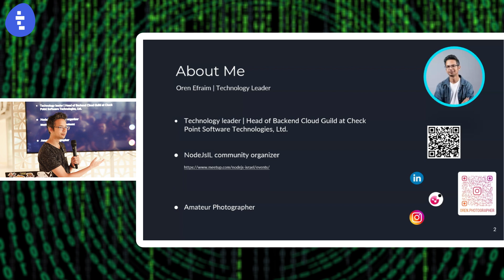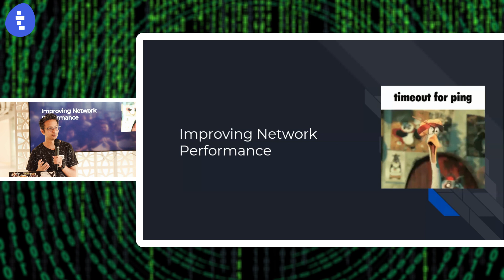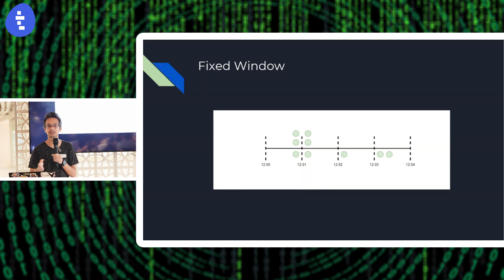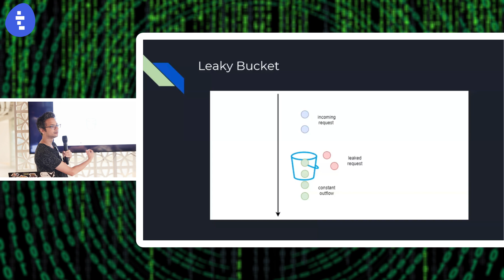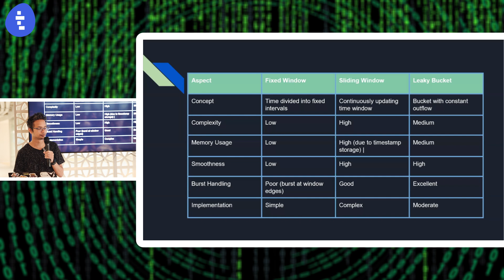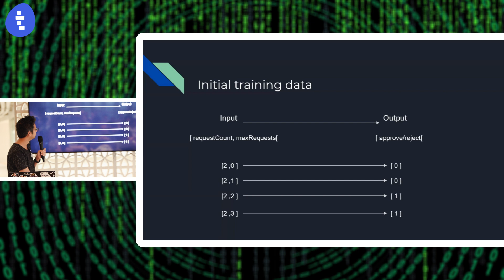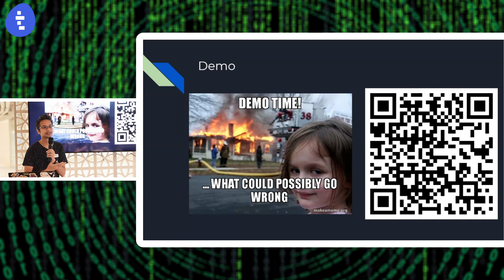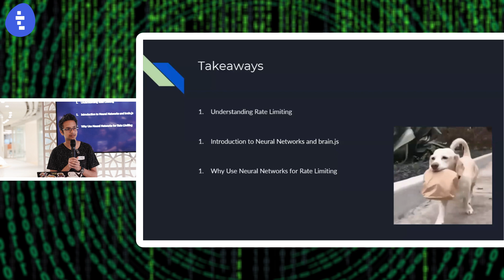Rate Limiting and AI Magic with Brain.js - Oren Efraim (Hebrew)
Join us for an exciting and informative session where we dive deep into the world of Node.js to master the art of rate limiting. Learn how to effectively manage and optimize API request flows to ensure your servers stay robust and your user experience remains seamless.